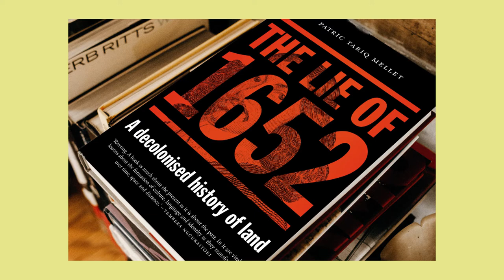The Forum with Ann Bernstein and Patrick Tariq Mellet- S1Ep4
Author and columnist John Matisonn applies his experience in the South African government, the United Nations and as a foreign correspondent to break fresh ground in re-imagining a more successful South Africa after Covid 19 with authors, politicians and other leading experts from South Africa and around the world On this episode he is joined by Ann Bernstein and Patrick Tariq Mellet